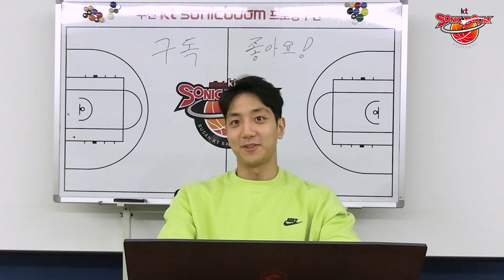KT위즈 여러분 저희가 응원합니다!!💘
KT위즈의 개막 축하 영상!!
KT 소닉붐 개막을 축하해 준 것에 대한 답례로
이번엔 저희 소닉붐 선수들의 응원 영상을
만들어봤습니다~!!😁😁